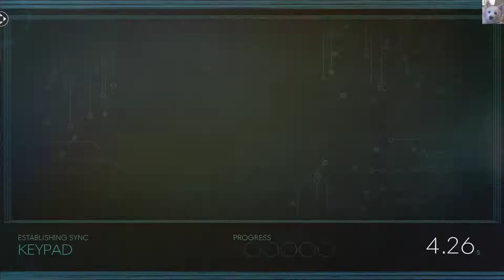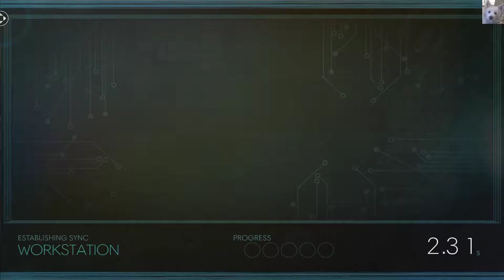Stew Plays Prey - Episode 22